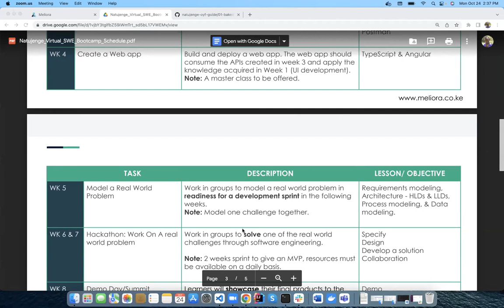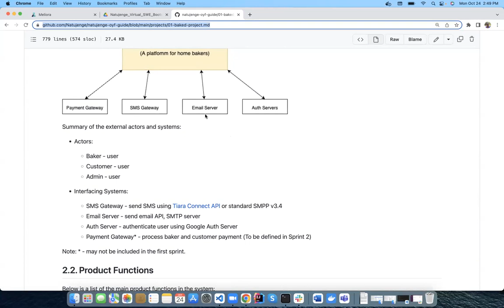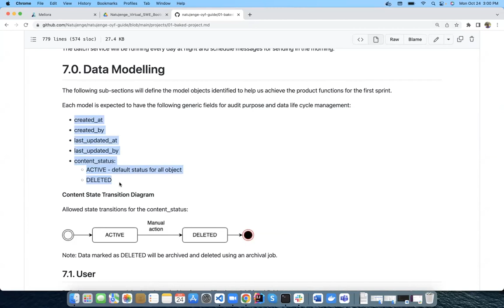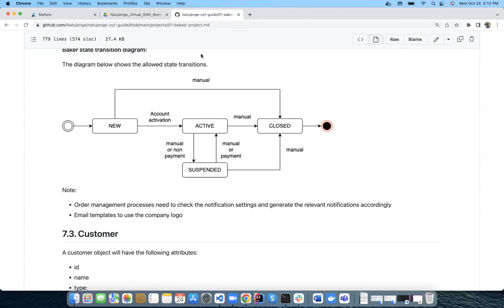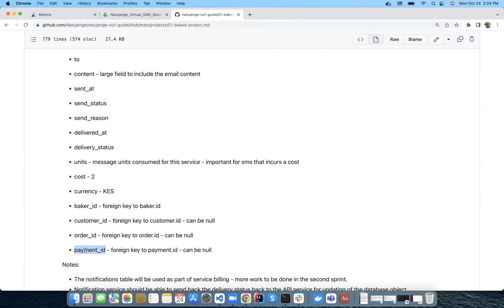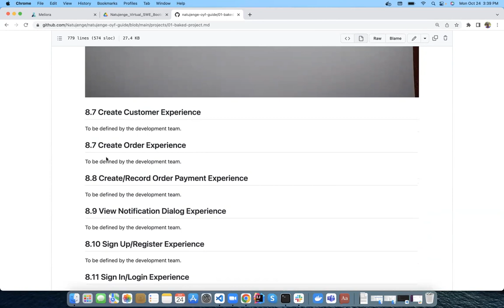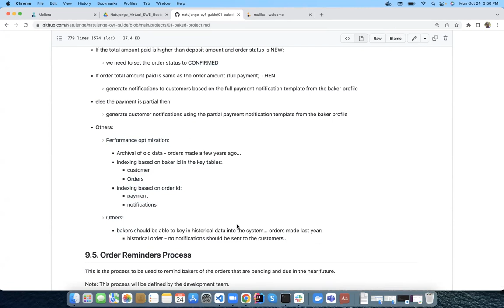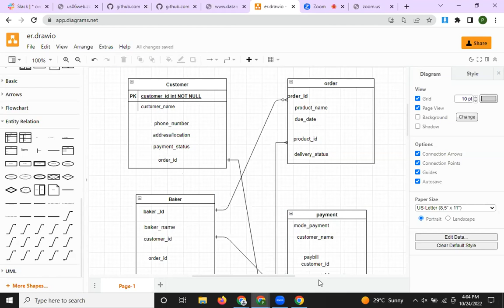Analysis and Design: Part 4 - NatujengeOYF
In this video, the design analysis of the software engineering process is discussed. This includes:
1. Functional requirements
2. Non-functional requirements
3. User modeling
4. Process modeling

To be part of our community, join our slack channel at natujengecommunity.slack.com